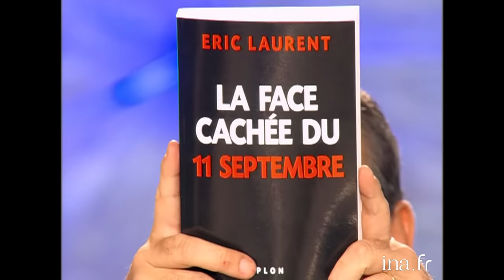Eric Laurent "La face cachée du 11 septembre" chez Thierry Ardisson | INA Arditube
Thierry Ardisson reçoit le journaliste Éric Laurent à propos du livre "La face cachée du 11 septembre"
Ce livre traite de soi-disant mensonges et silences officiels sur l’attentat du World Trade Center en se basant sur des suppositions, mais sans apporter de preuves.
Bruno Gaccio participe au débat.